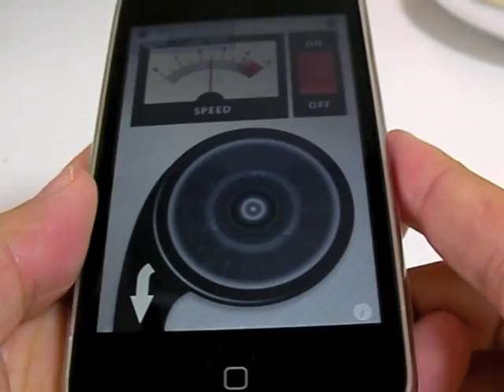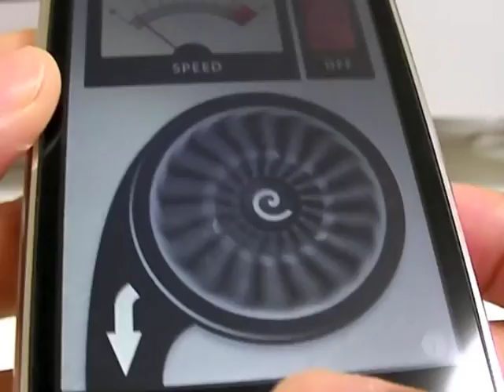Blower for iPhone-Today's App No.486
If you can't blow the candle, there is an app for that. Blower turns your iPhone into a real air blower.